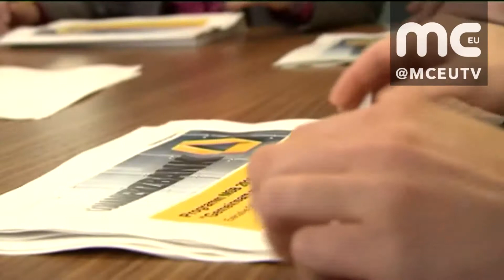COMMERZBANK SOUNDS ALARM OVER TURKISH ECONOMIC DATA